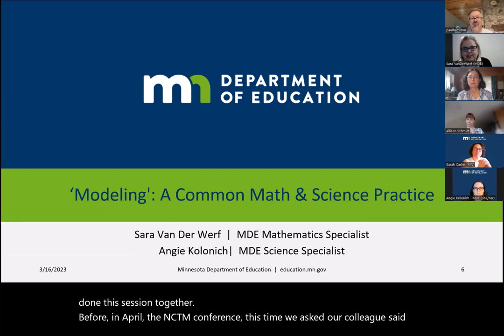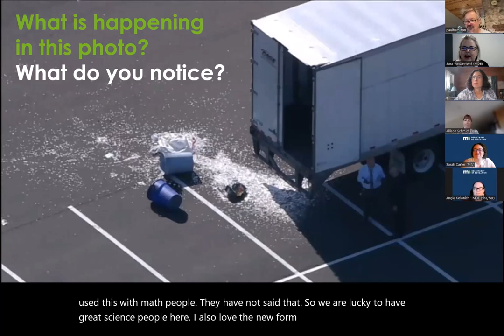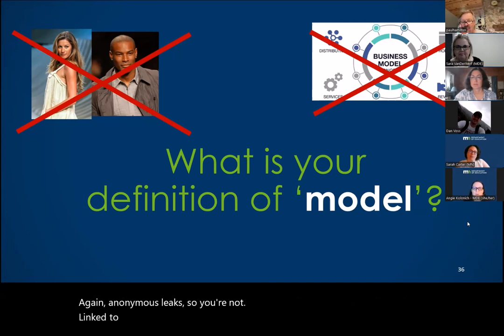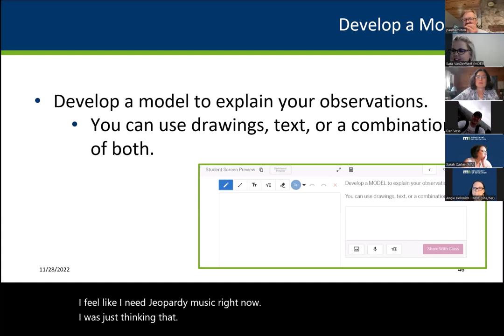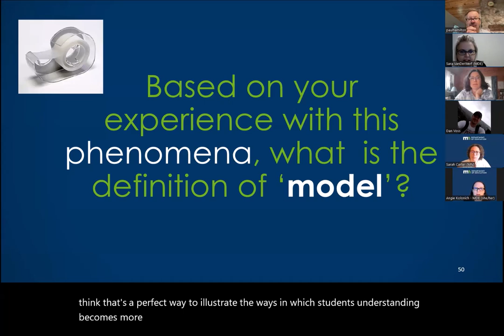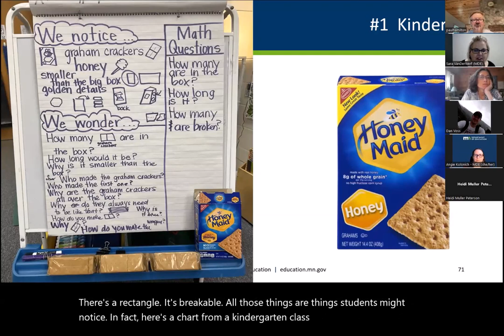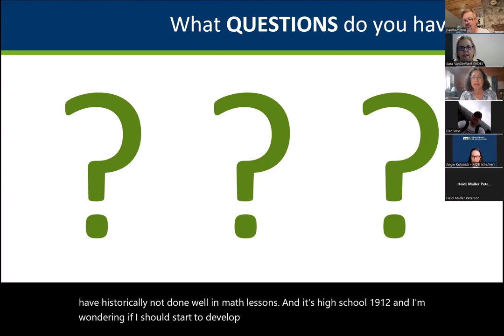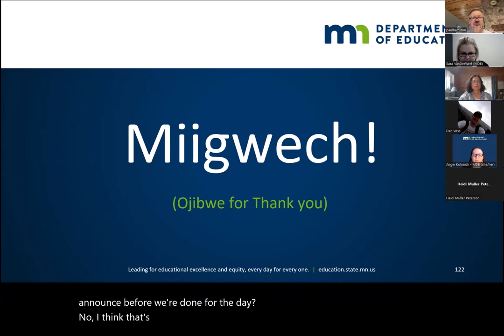MDE Webinar Science & Math Series Part 1 Modeling, A Common Math and Science Practice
A recording of a MnSTA & MCTM Minnesota Math Leaders Webinar featuring MDE's STEM Team

Note:  This is an interactive webinar.  We recommend you do the (easy) experiment with us.  You will need tape and a pen. We will show you in the video.  Pause the video and grab these supplies!

MDE Science & Math Series:  Part 1
Modeling, A Common Practice in Math and Science

Description: The 2019 MN Science Standards Practice #2 - Developing and Using Models - is similar to the 2022 Math Standards Practice #4 - Model with Mathematics.  Come learn from the MDE Science and Math Specialists about what 'Modeling' looks like in math and science courses and how this practice promotes critical thinking and reasoning.

This is an interactive webinar, we will even do an experiment virtually.  You will get the most out if it if you attend on via computer vs a phone, but all are invited.  You will need a writing utensil, one sheet of paper and 10 inches of scotch tape to participate in the experiment.